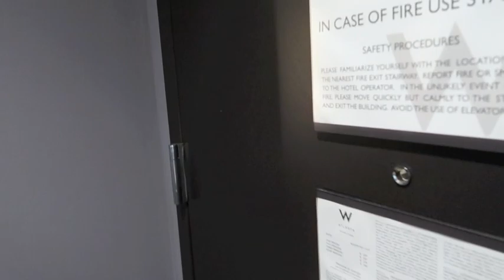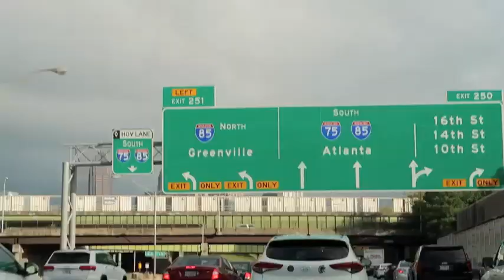W ATLANTA DOWNTOWN | HUSBAND BIRTHDAY SURPRISE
SURPRISING MY HUSBAND ON HIS BIRTHDAY

Terrica @dolledup_tk
Chris @lyfe_714